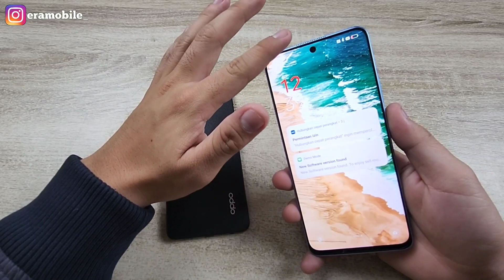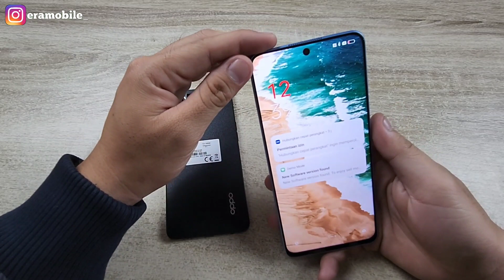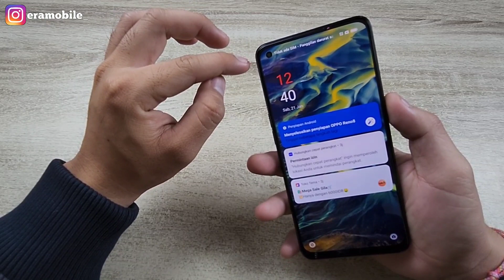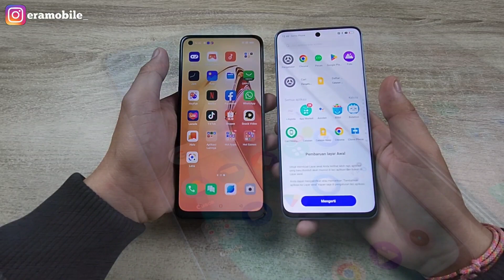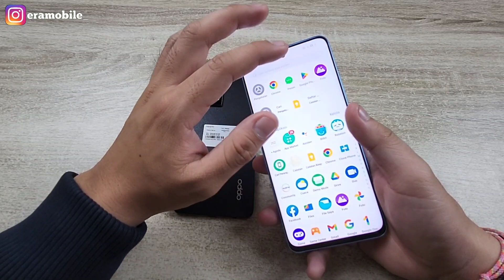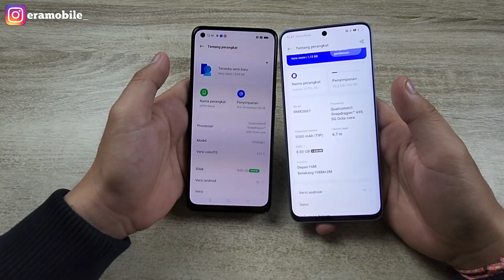Harga 5juta Pilih Realme 10 Pro 5G Atau Oppp Reno 8 4G ??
video compare kali ini range 5 jutaan
antara realme 10 pro dengan oppo reno 8
bagaimana menurut kalian
pilih mana ??